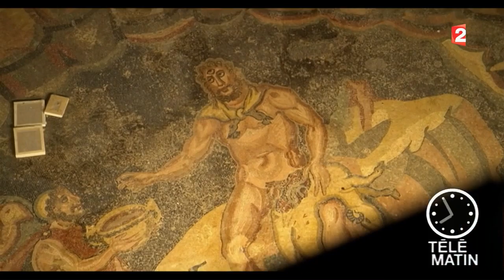Partir - Destination Sicile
Désir d’Italie, l’agence de voyage spécialiste de la destination, propose : un voyage en Sicile.